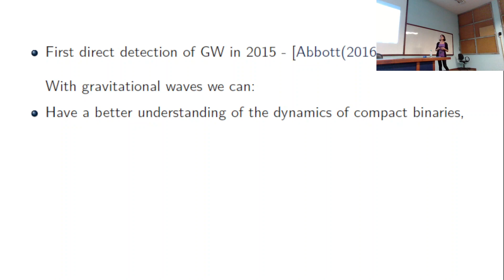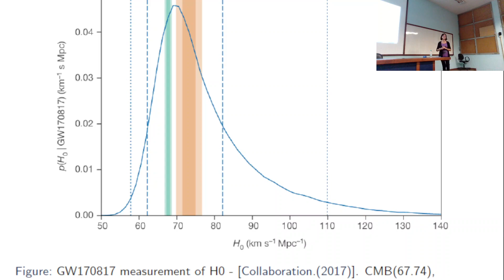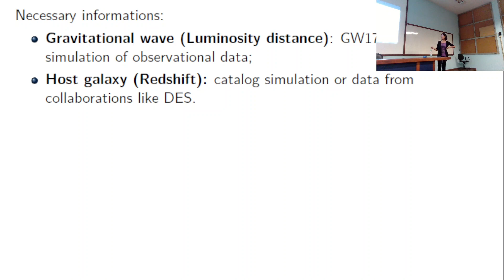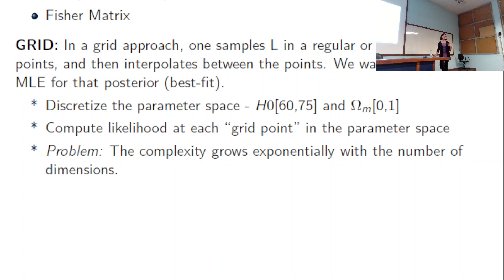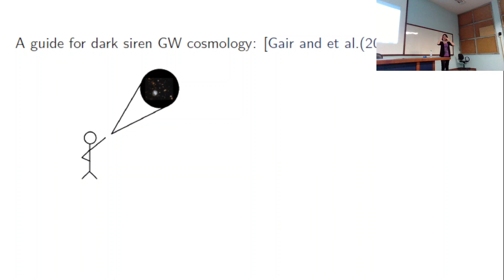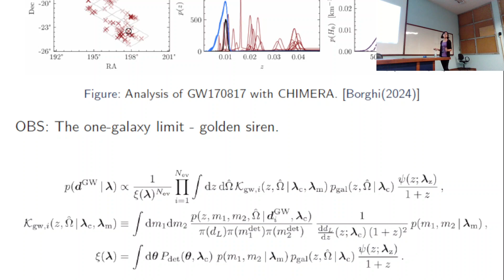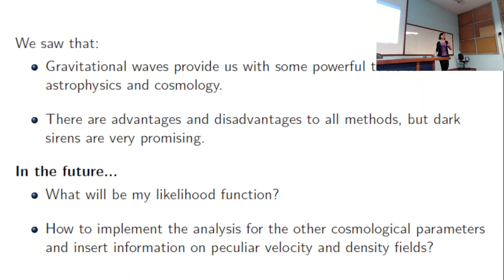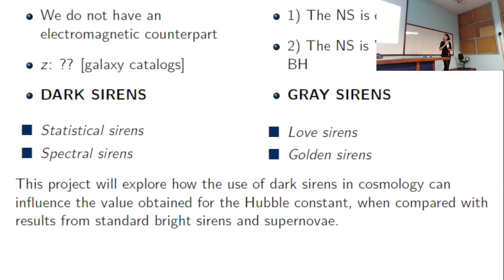Cosmologia com sirenes escuras e catálogos de galáxias - Tatiane Moraes, Coloquinho 02/05/24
Colóquio realizado no Instituto de Física da UFRJ no dia 02 de maio de 2024.

Palestrante: Tatiane Moraes, Doutoranda em Cosmologia pela UFES
Título: Cosmologia com sirenes escuras e catálogos de galáxias

Resumo do Colóquio:
 A primeira detecção de ondas gravitacionais em 2015 marcou o início de uma nova era para a astrofísica e a cosmologia. No futuro, com o advento dos observatórios de terceira geração (como o telescópio Einstein), daremos um enorme salto no número de detecções, principalemente de fusões de buracos negros. Nesse contexto, o uso de sirenes escuras emerge como uma ferramenta indispensável para o estudo do universo e sua evolução.
Veremos como esse projeto visa explorar o uso de sirenes escuras em cosmologia e como essa ferramenta pode influenciar no valor obtido para a constante de Hubble, quando comparado com os resultados obtidos a partir de sirenes brilhantes padrão e supernovas. Também veremos brevemente alguns dos métodos estatísticos e computacionais envolvidos nesse tipo de análise.